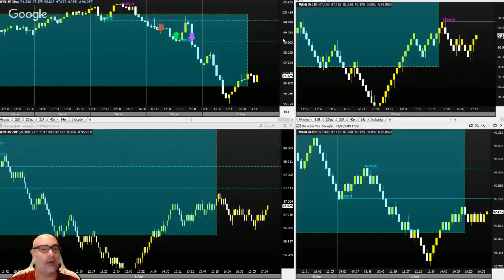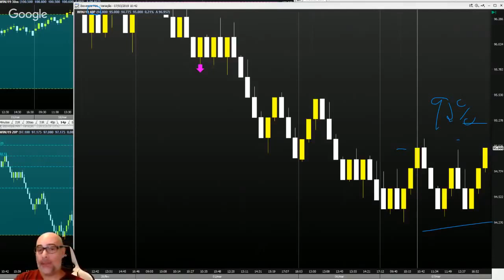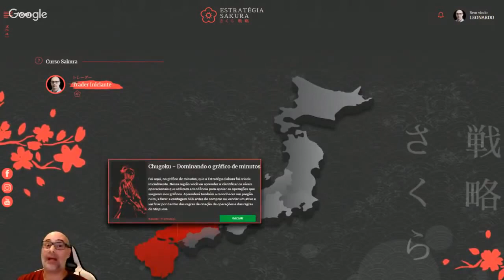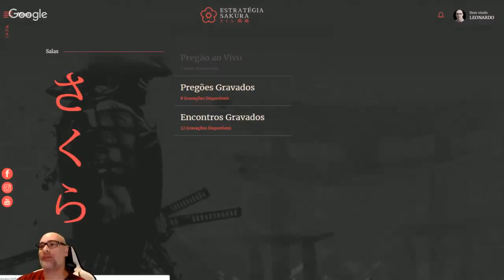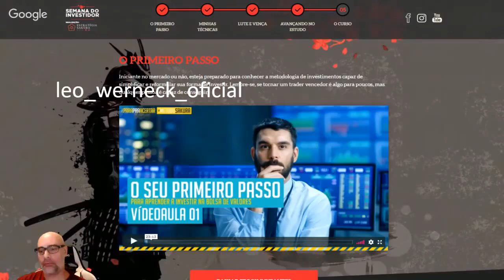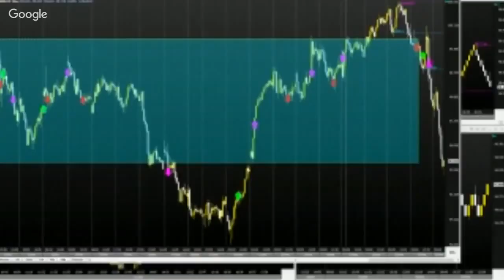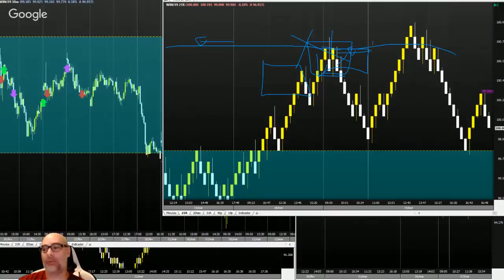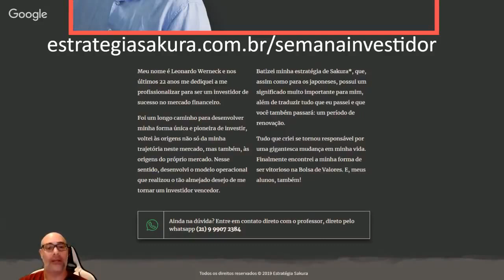Uma nova leitura gráfica com o método Sakura